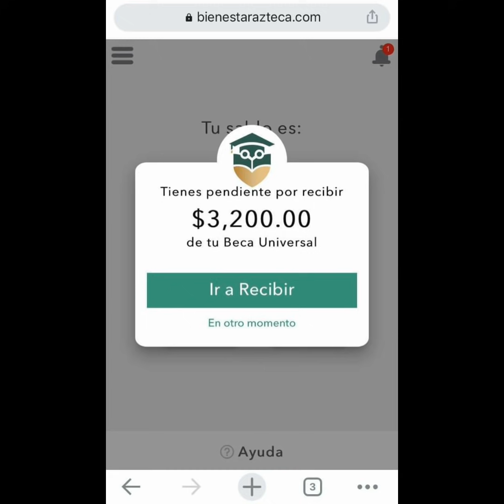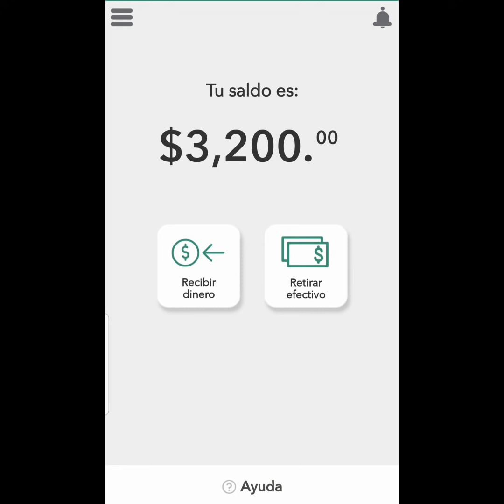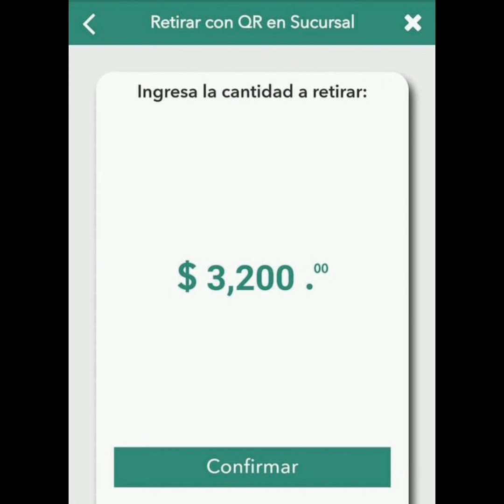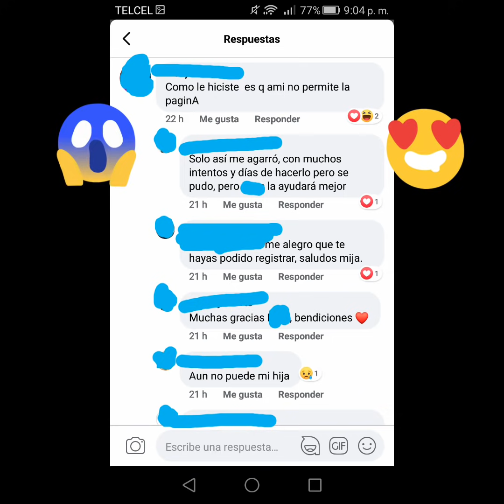💲💰 Como COBRAR o RETIRAR mi BECA Benito Juarez desde mi CELULAR 📱 Rapido y Facil (pasos) 2020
En este video te muestro 💲💰 Como COBRAR o RETIRAR mi BECA Benito Juarez desde mi CELULAR 📱 Rapido y Facil (pasos) 2020